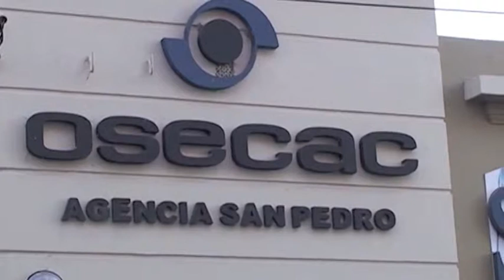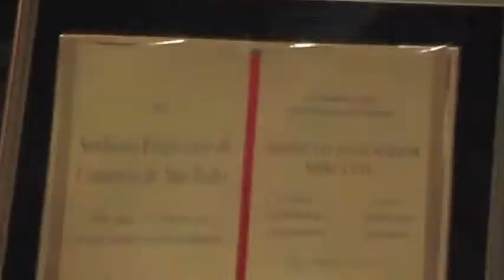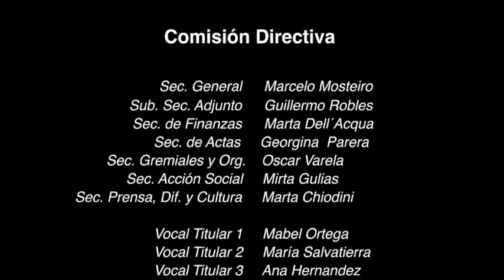VIDEO SEC SP CORTO